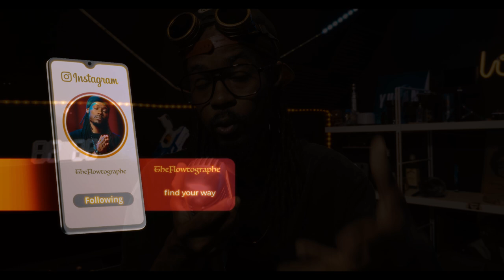esclave de sa propre célébrité ( les conséquences )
salut la team je te propose une vidéo analyse cette fois çi et si tu as des idée ou des sujets dit le en commentaire.